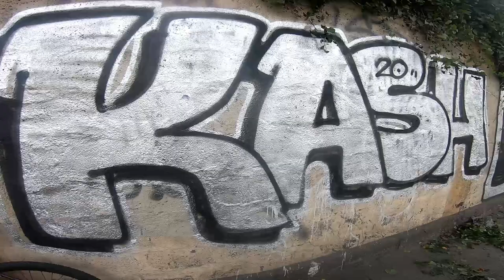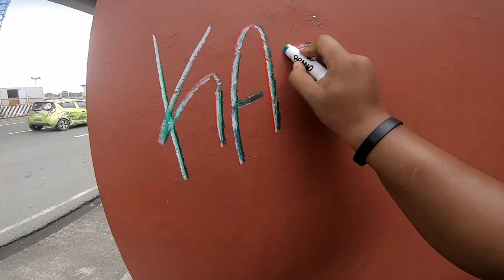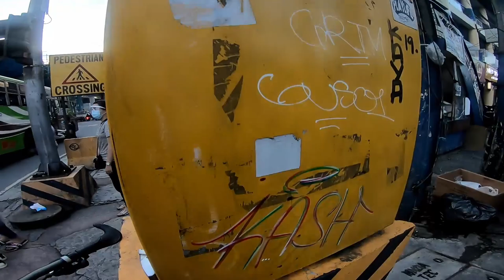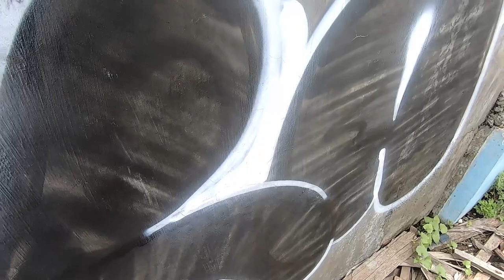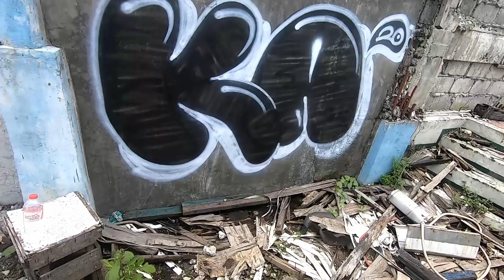GRAFFITI BOMBING & TAGGING MISSION pART 6